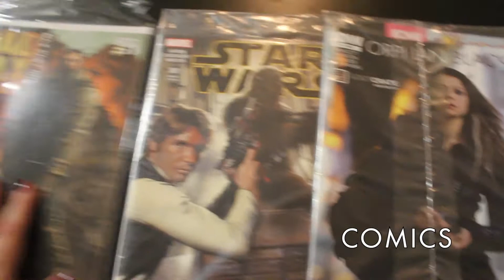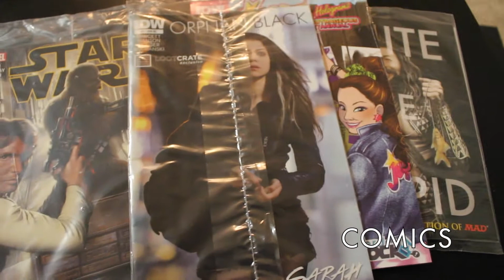1000 SUBSCRIBERS MEGA GIVEAWAY!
In honor of hitting 1000 Subscribers, I'm doing a Mega Giveaway of SEVEN prize packages filled with goodies from Loot Crate and Nerd Block!

RULES:
1) To enter the contest, you MUST be a Subscriber to my channel!
2) If you are under the age of 18, make sure to have your parents' permission to enter. I'll need your address if you win, so I want to make sure your parents are okay with this!

HOW TO ENTER:
There are seven different prize packages that are listed below and described in this video. There are two ways to enter the contest!
1) Comment on this video and any future videos between now and November 20th, 2015.  In your comment, mention the code word for the box you'd like to win! Only one comment per video will be counted as an entry. You can either put all of your comments toward one box, or vary your answers to enter the contest for multiple boxes.

2) For extra entries into the contest, you can share any of my videos (new or old!) on Twitter or Facebook. Make sure to tag me in the post so I know you've done it, and include the name of the box you want to win!

The boxes available to win are:
1) FANTASY
2) COMICS
3) FIGURES
4) 1980s
5) CARTOONS
6) MARVEL
7) CYBER

Any questions?! Let me know! Good luck! Love you all!